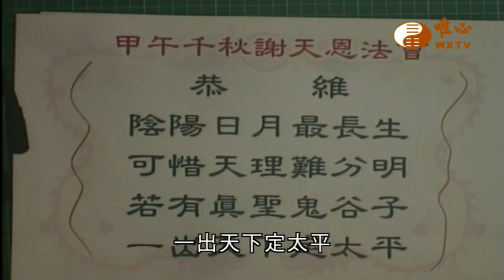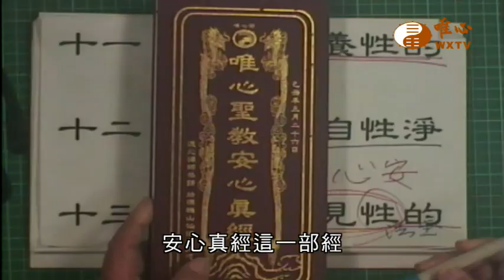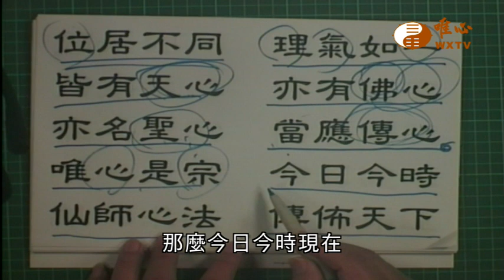【唯心聖教安心真經28】｜ WXTV唯心電視台